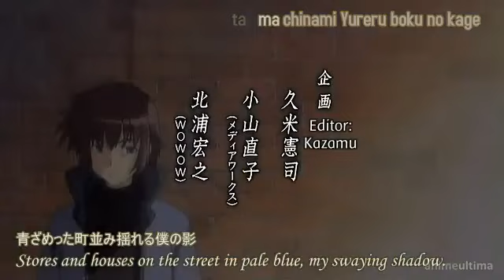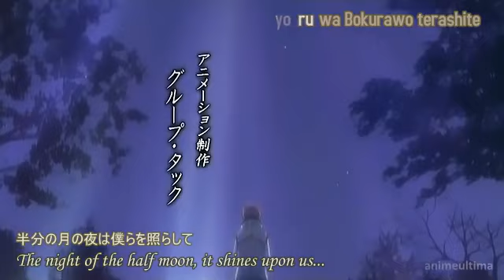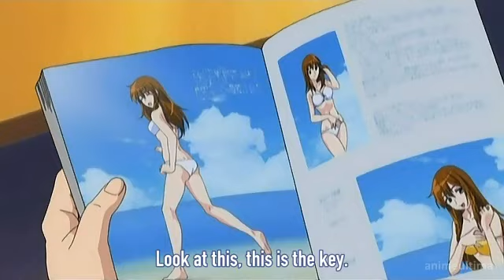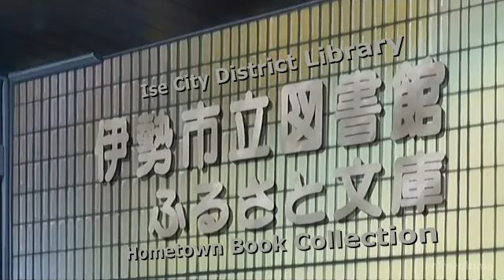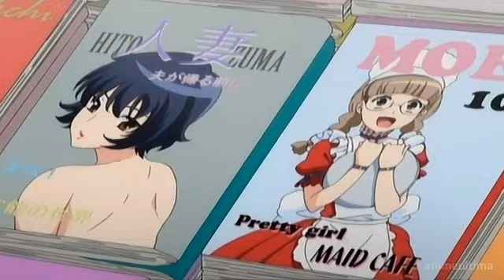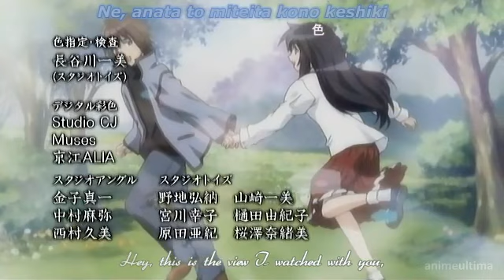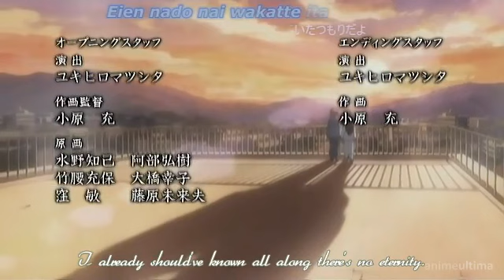GIRLFRIEND HOSPITAL episode 1